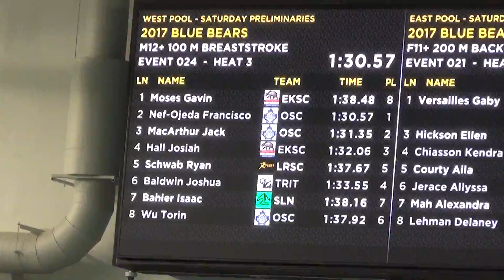2017/01/14 Torin 100M Breast 12&U Boys EKSC Blue Bears E24H3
2017 Jan 14 10:24am
Torin Wu
100M Breaststroke 12-13
Boys
Event 24
Heat 3
Lane 8

splits
50M - 46.10s
100M - 51.82s

Final Placed - 21st

Gavin Moses - Lane 1
Kevin Theriault - Lane 2
Arsha Ghorbany - Lane 3
Adam Vitko - Lane 4
Chong Wang - Lane 5
Tyson Mollenkoph - Lane 6
Riker Farmer - Lane 7
Ben Toshack - Lane 8